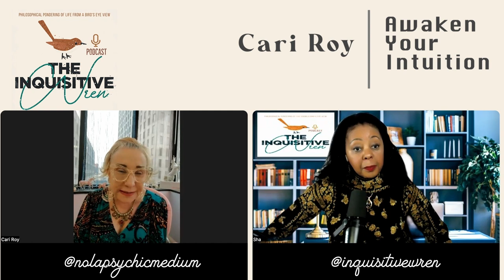Season 3 Recap - The Inquisitive Wren Podcast - Thanks to everyone!!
Thank you for sharing your gifts with the world!

or by paid subscription on Apple or Spotify (links above)

Music is creators own, coypright Sha LeWilante